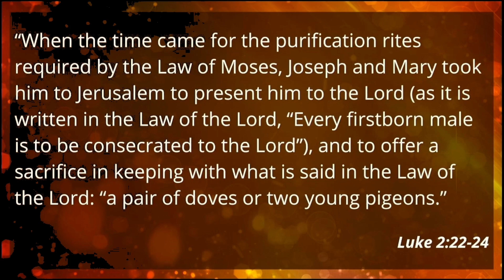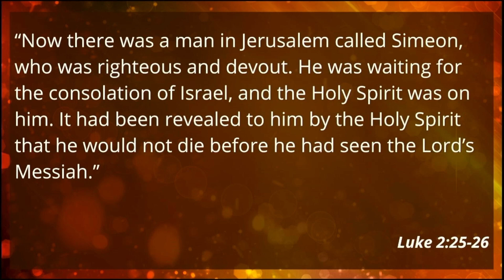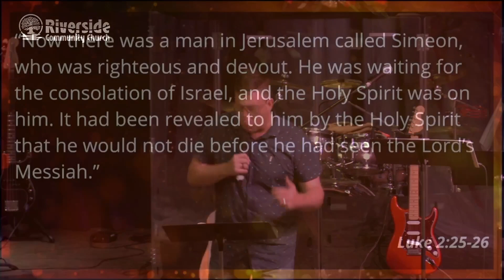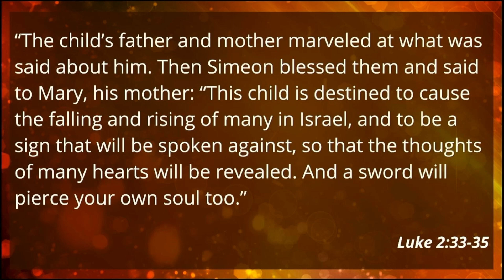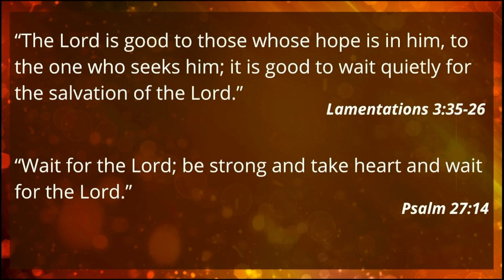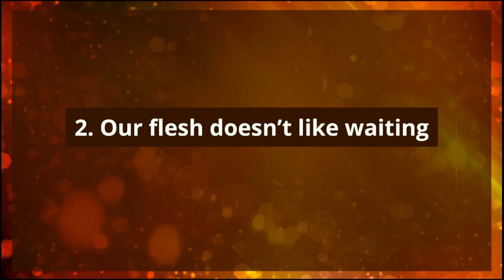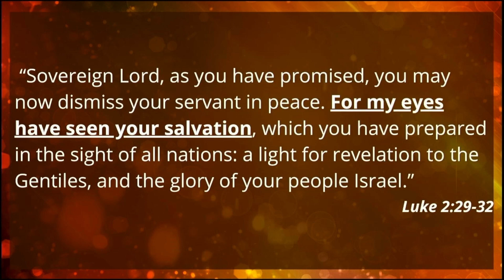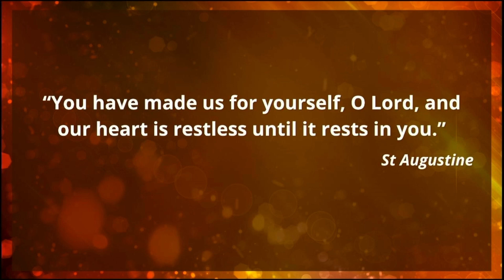Encounter the Spirit of Christmas - Part 4 - In Waiting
In this Christmas Day message we learn about Simeon and how he waited well to encounter the Presence of God in Christ.